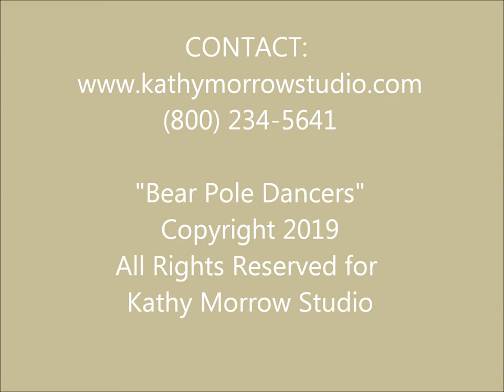Bear Pole Dancers by Kathy Morrow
Bear Pole Dancers is an original Graphite on paper by Southwest Artist, Kathy Morrow.  Two young bears in competition for the top of the tree.  This  drawing is a preliminary work that will be an Acrylic Painting by the same name.